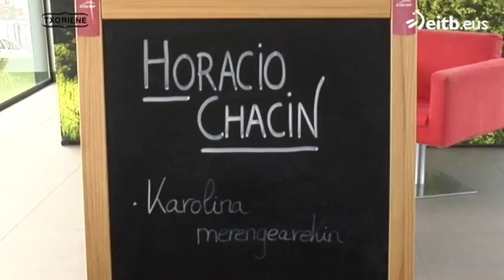Errezeta: Karolina pastela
Zigor Iturrietak Horacio Chacin gozogilea izan du saioan eta berarekin batera, Karolina pastela prestatu dute. Ikusi errezeta, osorik.